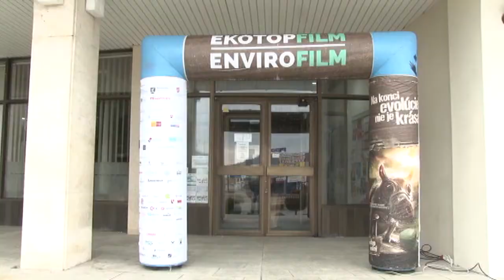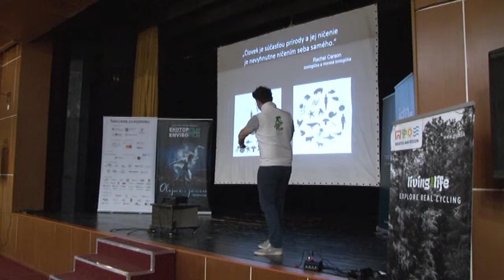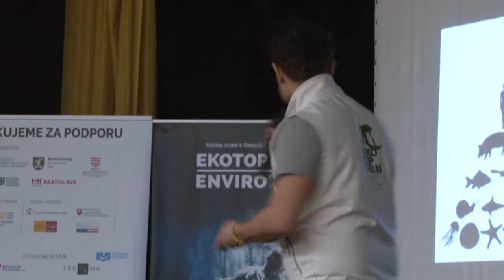Ekotopfilm – Envirofilm v Žiari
Medzinárodný filmový festival Ekotopfilm – Envirofilm zavítal 26. februára do žiarskeho Kina Hron.